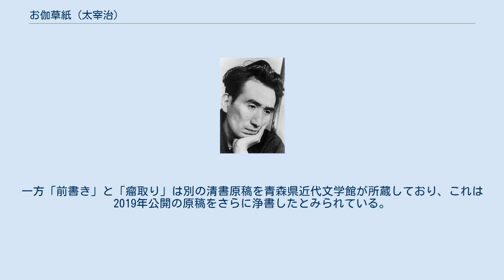お伽草紙 (太宰治)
民話・童話を題材とした作品
『お伽草紙』（おとぎぞうし）は、太宰治の短編小説集。
「瘤取り」「浦島さん」「カチカチ山」「舌切雀」の4編を収める。
 1945年（昭和20年）10月25日、筑摩書房より刊行された。
初版発行部数は7,500部、定価は3円30銭だった。
 「前書き」や「瘤取り」の冒頭部分において、著者が防空壕で原稿を書いていることが描かれているが、実際に本書は各地で罹災しながら書き続けられ、同時に出版の作業も進められた。
 1945年（昭和20年）3月5日頃、太宰は「竹青」を脱稿。
3月 6、7日頃から三鷹で「前書き」と「瘤取り」の執筆にかかる。
同年3月10日、東京の市街地は大空襲を受ける（東京大空襲）。
下谷区で罹災した小山清は三鷹の太宰の自宅に移る。
「真赤に燃える東の空を望み見」た太宰は妻子を甲府市の石原家（妻・美知子の実家）に疎開させることを決意し3月末に実行に移す。
 4月2日未明、三鷹も空襲を受け、太宰も甲府に移住。
「瘤取り」は5月7日頃までに脱稿。
翌日、「浦島さん」の執筆開始。
5月末か6月初め頃、「カチカチ山」の執筆開始。
6月中旬から6月末にかけて「舌切雀」が書かれる。
脱稿直後の7月7日未明、甲府市は焼夷弾攻撃を受け、石原家も全焼の憂き目に遭う。
太宰は逃げ出す際、長女を背負いながら原稿を持ち出したという。
戦火を免れた本書の原稿は、見舞いに駆けつけた小山清に託される。
7月13日、原稿は小山によって無事筑摩書房に届けられる。
焼け出された太宰一家は7月28日早朝、甲府を出発し、東京の上野経由で津軽に向かう。
そして敗戦から2か月後の10月25日、『お伽草紙』は出版された。
この初版本は長野県上伊那郡伊那町で印刷された。
 初版刊行後、原稿の所在は長らく不明だったが、日本近代文学館が全編がそろった完全原稿を発見し、2019年4月6日から6月22日まで特別展「生誕110年 太宰治 創作の舞台裏」で一般公開された。
原稿は400字詰め原稿用紙を半分に切った200字詰めで計387枚。
前書きには「猿蟹合戦」の文字を消し「舌切雀」に書き換えた跡があり、また、「瘤取り」の原稿では「アメリカ鬼、イギリス鬼」だった表現が初版では「××××鬼、××××鬼」と伏せ字にされ、1946年（昭和21年）の再版では「殺人鬼、吸血鬼」と改められている。
一方「前書き」と「瘤取り」は別の清書原稿を青森県近代文学館が所蔵しており、これは2019年公開の原稿をさらに浄書したとみられている。
「瘤取り」は1945年3月に雑誌『現代』（講談社）に寄稿する予定があったとする関係者の証言がある。